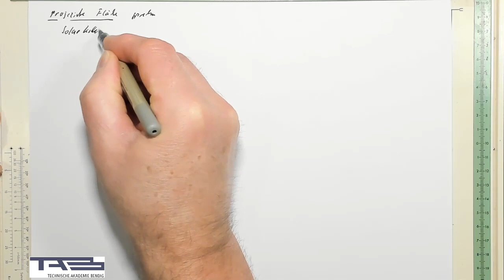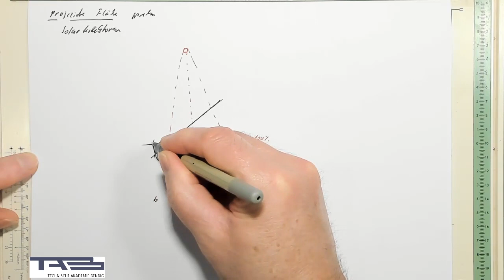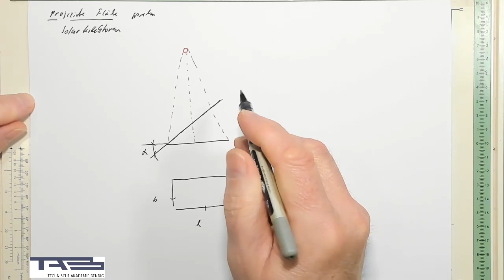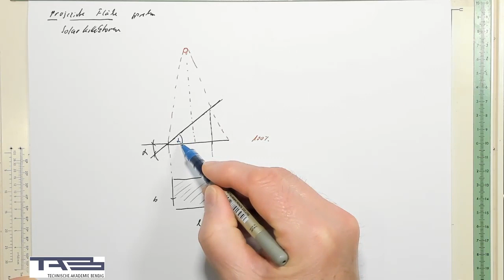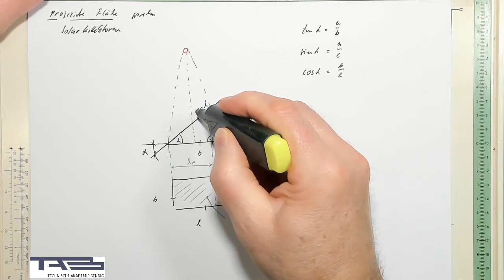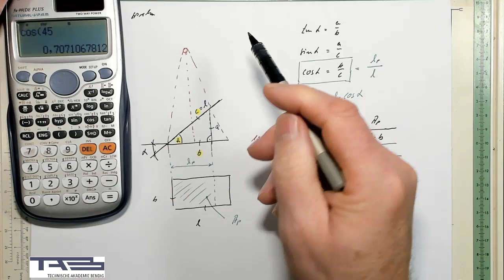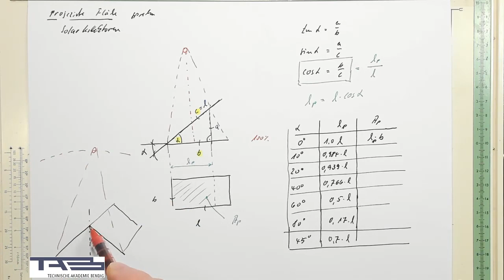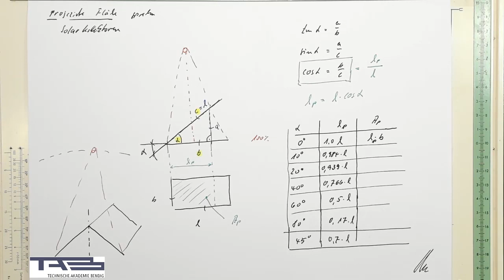Wirksamkeit von Solar Platten bei Direkteinstrahlung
mal ein paar Gedanken zur Wirksamkeit von Solarplatten die nicht senkrecht angestrahlt werden. Die Betrachtung erfolgt eindimensional und hier sind schon erhebliche Verluste bei größeren Winkelabweichungen zu normalen zu beobachten.